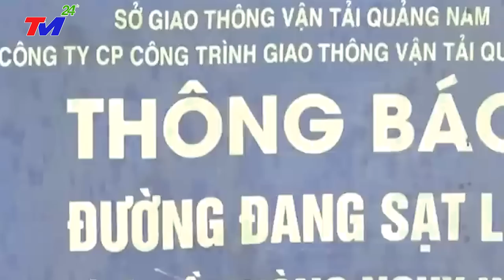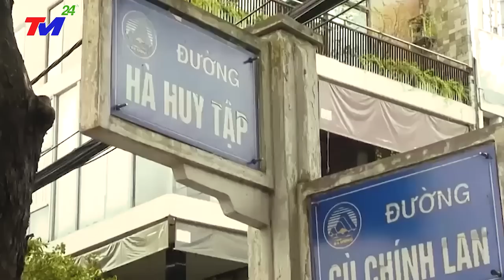MỚI NHẤT 6/3 :Thời tiết Khắc nghiệt Việt Nam 2022! BÃO MỚI hình thành ~ DIẾN BIẾN KHÓ DỰ Đ0ÁN